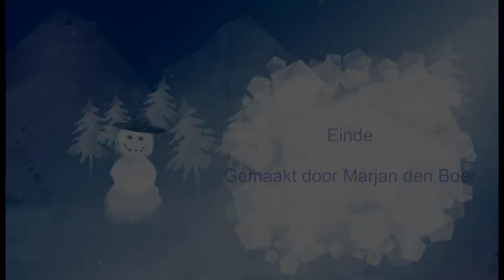Winter 2017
Beschrijving